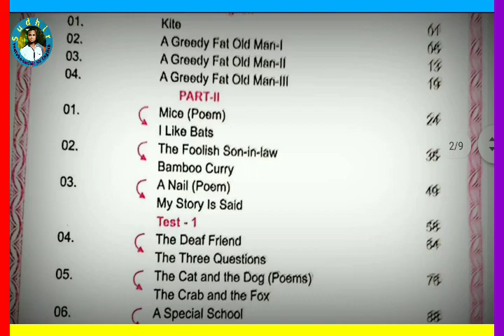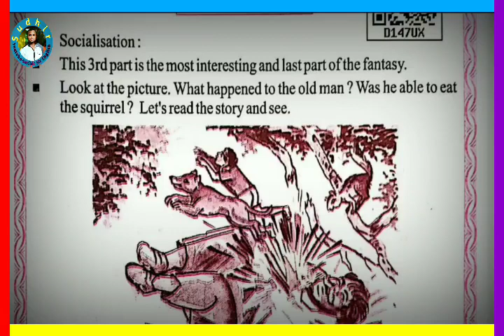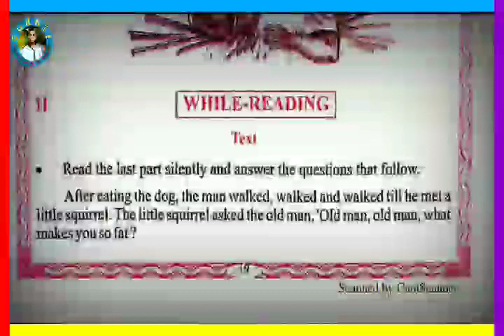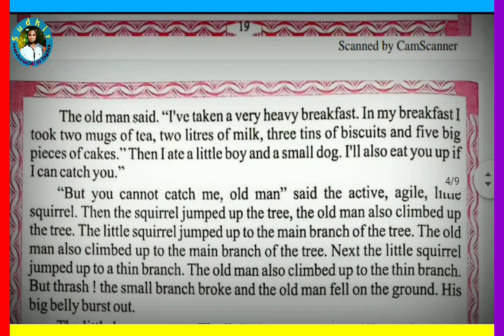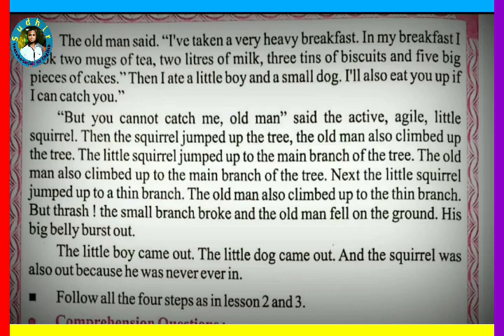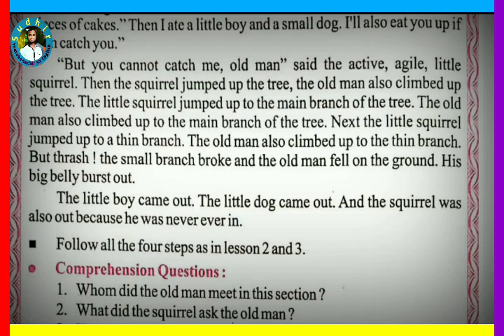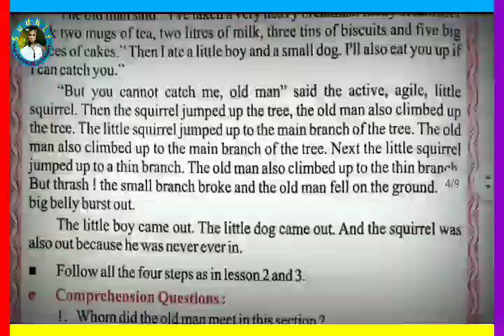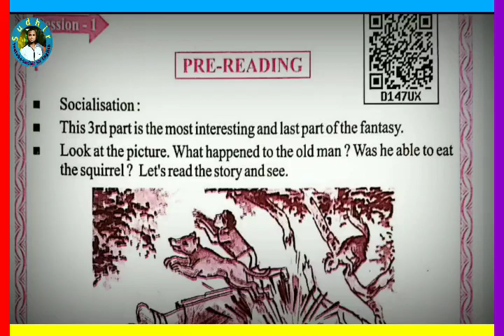🛑A GREEDY FAT OLD MAN-lll, ଷଷ୍ଠ ଶ୍ରେଣୀ, ENGLISH, ଚତୁର୍ଥ ବିଷୟ,By Sudhir Sir(Playlist-IMPROVE ENGLISH